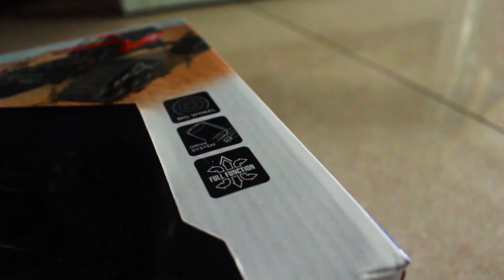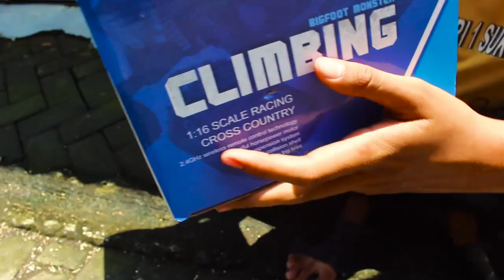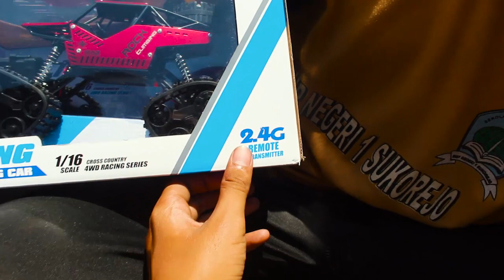RC OFFROAD 4X4 CUMA 300RBAN!! RC CLIMBING KING 2 MODEL RODA - CANDRA SALAY TOYS REVIEW UwU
Yo Gaes,
Divideo ini saya mereview mainan RC 4X4
Harga 300RB an dan adapat 2 model Roda untuk dijalan biasa dan Salju
Seperti apa videonya? Mari kita tonton UwU

Bisa dibeli dilapak Moon Toys,
Shopee

Support terus Channel ini agar terus bherkembang hehe,
Komen apapun yg ingin kalian bicarakan

Salam Unyu-Unyu